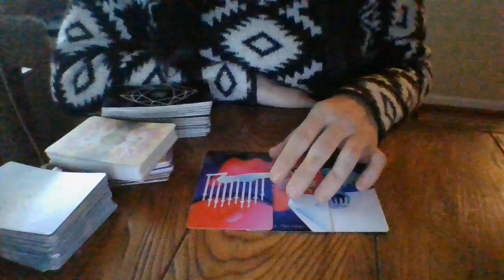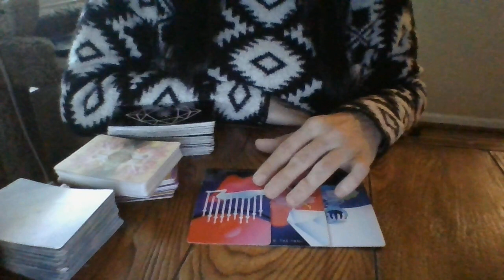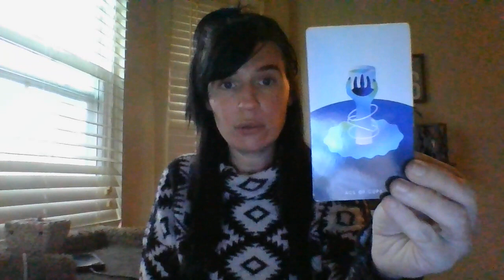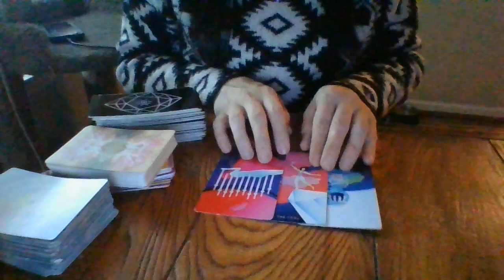JAN 22- VIRGO- WHO'S COMING TOWARDS YOU?